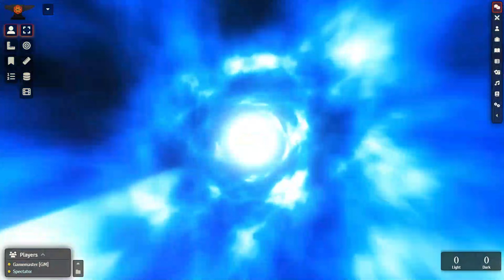GM Comfortable Grey 2024 Intro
I've still got space in my Monday April 15th Daggerheart Playtest v1.3 campaign!